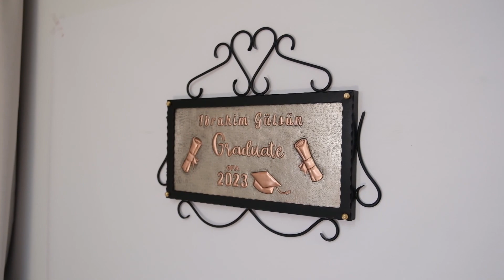Graduation Gift Copper Artwork (Personalized, Silver&Copper Color)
Celebrate your student's graduation with this stylish framed copper artwork. Made with 100% real copper, this silver and copper finish will last a lifetime. The solid metal frame gives this piece a timeless look that will make an impressive statement in any room.